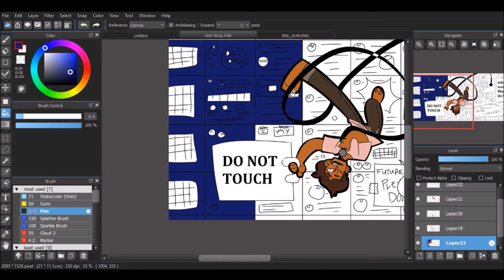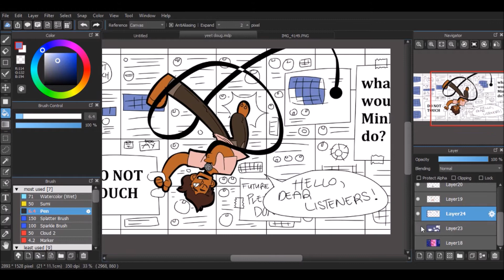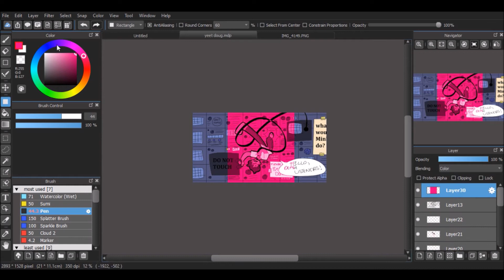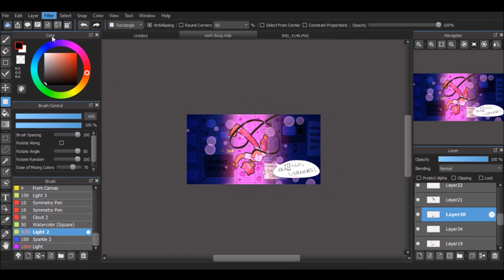Wolf 359 - Doug Eiffel part 2/2 - speedpaint saturday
ayyyyyyyyyyyyyyyyyyyyyyyyyyyyyyyyyyyyyyyyyyyyyyyyyyyyyyyyyyyyyyyyyyyyyyyyyyyyyyyyyyyyyyyyyyyyyyyyyyyyyyyyyyyyyyyyyyyyyyyyyyyyyyyyyyyyyyyyyyyyyyyyyyyyyyyyyyyyyyyyyyyyyyyyyyyyyyyyyyyyyyyyyyyyyyyyyyyyyyyyyyyyyyyyyyyyyyyyyyyyyyyyyyyyyyyyyyyyyyyyyyyyyyyyyyyyyyyyyyyyyyyyyyyyyyyyyyyyyyyyyyyyyyyyyyyyyyyyyyyyyyyyyyyyyyyyyy